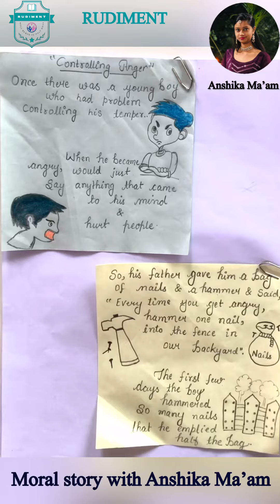Moral story with Anshika Ma’am